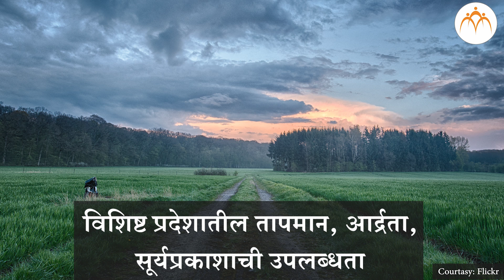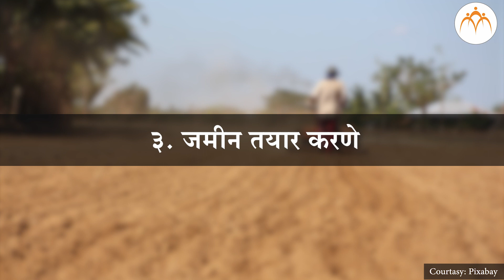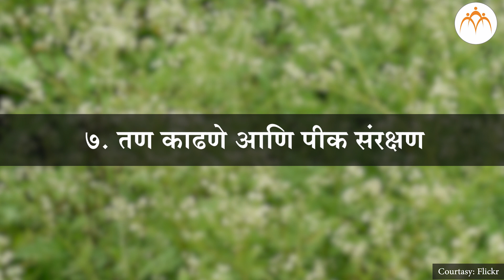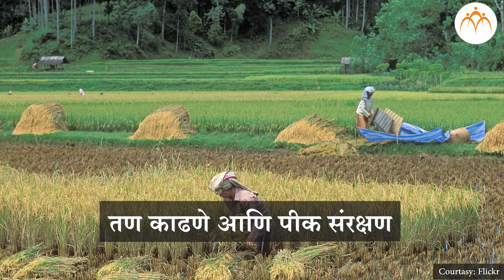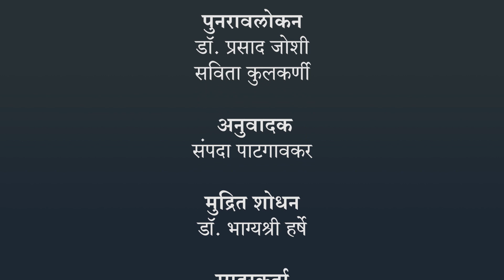कृषी | व्यवसायाचा परिचय आणि त्याचे महत्व भाग - ०२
कृषी | व्यवसायाचा परिचय आणि त्याचे महत्व भाग - ०२ 7th,GEOGRAPHY,Jnana Prabodhini, Maharashtra Board,